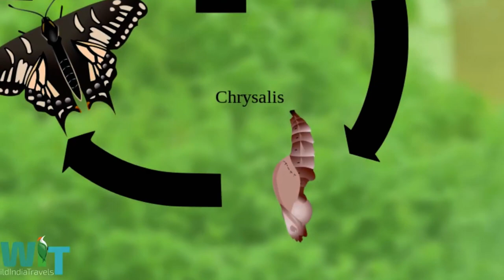How to Make a Butterfly | Rearing Butterfly | Lime Swallowtail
Here is the step by step process of rearing a butterfly at home.

Butterflies are beautiful. They always attract us. I have tried to setup a butterfly garden at my rooftop. It is a very small setup. I have tried to demonstrate each and every step. Hope you will like it.

♦♦♦ We always should remember that we can't use any pesticide or fungicide in our butterfly garden. Butterflies are insects, we can't harm them. We should check about the pest attack every time and if possible we can remove them manually by cutting that infected part.

0:05 Introduction
0:15 Setup a Rooftop Butterfly Garden
0:55 Life Cycle of Lime Butterfly
6:48 Lime Blue Butterfly
7:13 Tailed Jay Butterfly
7:37 Taking Care of Butterfly Garden